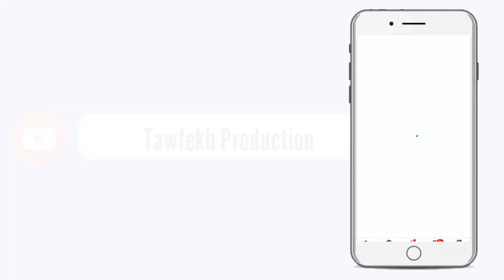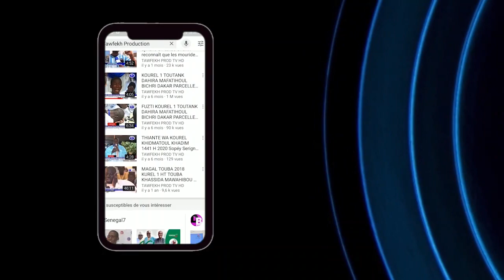Li Serigne Abdou Samad Mbacké Souhibou diokh Serigne Ahmadou Rafahi Mbacké Souhibou